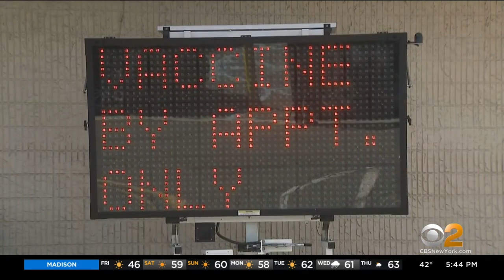CDC Announces New COVID Safety Guidelines For Schools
The Centers for Disease Control and Prevention says it's safe for students to maintain a distance of three feet instead of six feet in classrooms. The new guideline comes as we see a push to get kids back in schools fulltime; CBS2's Meg Baker reports.